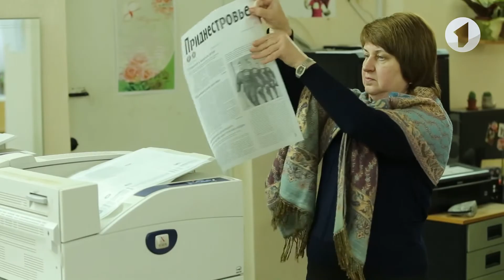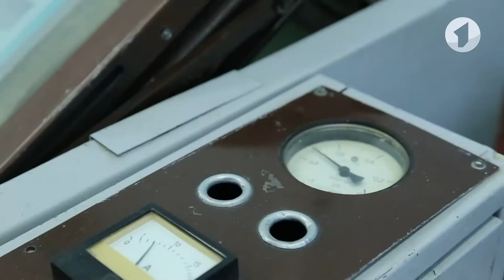Как печатают газеты? / Утренний эфир